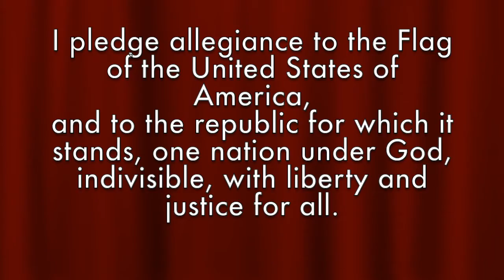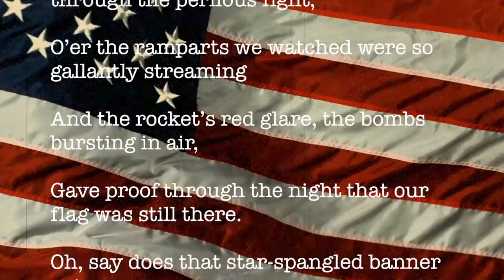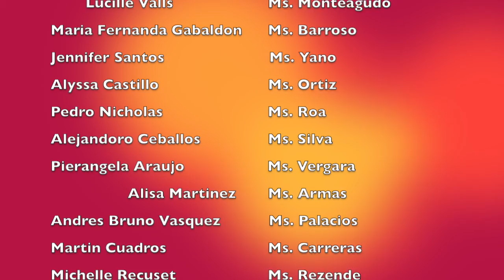May5 2016 DDCES Morning News